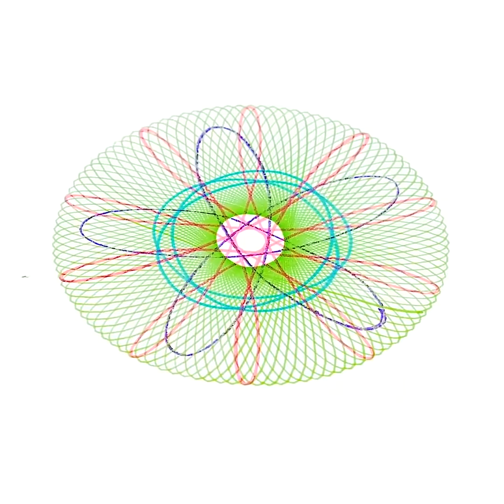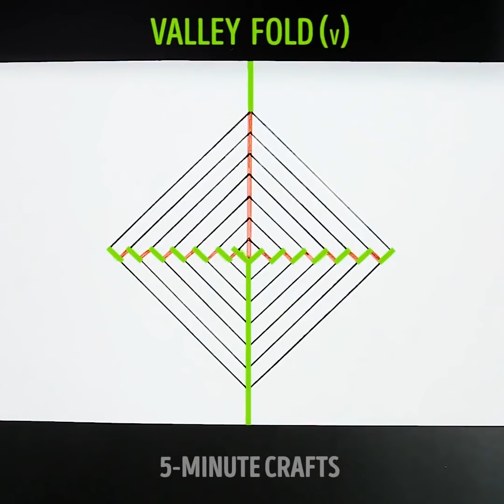GÖRECEĞİNİZ EN ZEVKLİ 22 KENDİN YAP FİKRİ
ZEVKLİ’NİN Z’Sİ

Bu videomuzda sizlerle birbirinden güzel stres oyuncağı fikirlerini paylaşmak istiyorum, dostlarım! Bunlar yalnızca eğlenceli değil aynı zamanda çok da faydalı! Sadece diş macunu ve balon kullanarak kendi stres topunuzu yapabilir dahası evde kinetik kum, stres çarkı, kirigami kartları da yapabilirsiniz; bu arada her daim işe yarayan sanat terapisini de unutmayalım!  Yani, kafanıza takmayın, keyfinize bakın! ; )

Bu kez sizlere, çok ilginç fiziksel denge deneylerinin nasıl yapıldığını göstereceğim! Ayrıca sizlerle spirograf, çark, nutelladan slime yapma yöntemleriyle daha pek çok pratik fikir ve çözümleri de paylaşacağım!

Gelin biraz da en zevkli kendin yap etkinliklerinin Kralı- yüce ve kudretli Slime’dan bahsedelim! Özellikle de Butter yani tereyağı slimedan! : )

Butter yani Tereyağı Slime Nasıl Yapılır

1. Yaklaşık 250 gram beyaz tutkalı bir kaba dökün.

İpucu: Ben tutkalı büyük kutularla almayı tercih ediyorum, çünkü böyle daha ekonomik.  Tutkalınızı ölçü kabıyla ölçmek ve dökmek çok pratik hem büyük bidonlardaki tutkallarla bir sürü slime yapabilirsiniz!

2. tutkalın içine karbonat dökün.

3. Suyu da ekledikten sonra güzelce karıştırın.

4. Bebe yağı ve losyon katıp yine karıştırın.

5. 1 yemek kaşığı lens suyunu karışıma ekleyin.

6. Hala çok yapışkan olan slimenızı masaya dökün. İçine kil ekledikten sonra yapışkanlığını kaybedecek.

Az bir miktar kil ekleyin slime hamurunu katlayarak kili yedirene kadar yoğurun. Slime hamuru renklenip kil iyice karışana kadar yoğurmaya devam.

7. Yoğurdukça slime hamuru yapışkanlığını yitirerek normal bir slime gibi olacak. Şimdi elde ettiğiniz hamuru uzatıp katlayabilir ve adeta fırıl fırıl çevirebilirsiniz!

Umarım bu tarifi siz de en az benim kadar seversiniz! Ayrıca aynı kıvamı yakalamak için içerisine kil yerine mısır nişastası da katabilirsiniz. Yaklaşık 2-4 yemek kaşığı nişasta yeterli olacaktır.

ZAMAN BİLGİSİ:

0:18 Dev slime

2:16 Pamuk Gökkuşağı

4:10 Kinetik kum

6:40 UFO